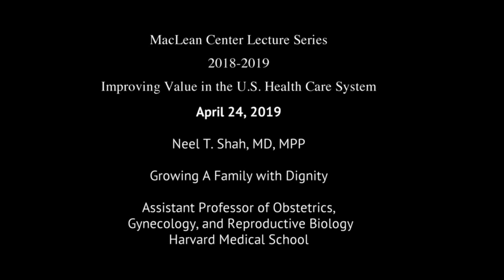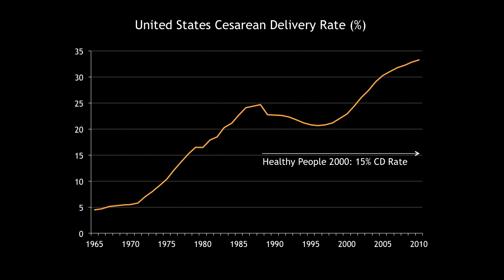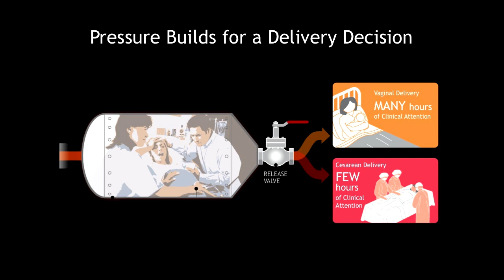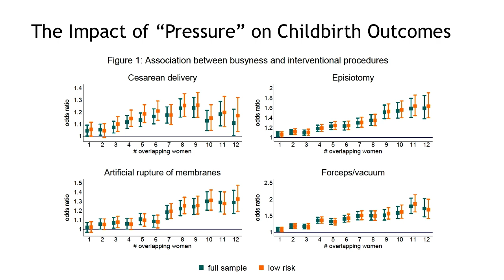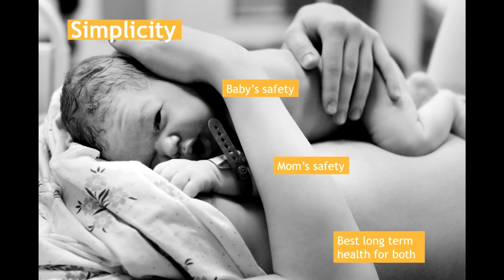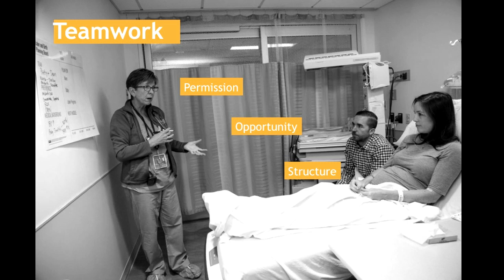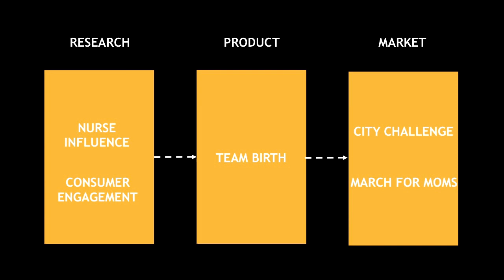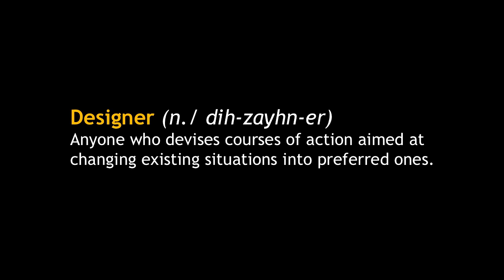Neel Shah MD - Growing a Family with Dignity 4/24/19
Part of the 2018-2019 MacLean Center Lecture Series "Improving Value in US Health Care."